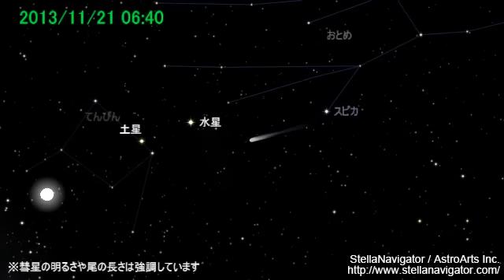アイソン彗星（C/2012 S1） 地球から見た天体との接近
アイソン彗星が地球の空で他の天体と接近する現象を表示します。

Music: Ballad of Distances, Part 1 by Stars of the Lid